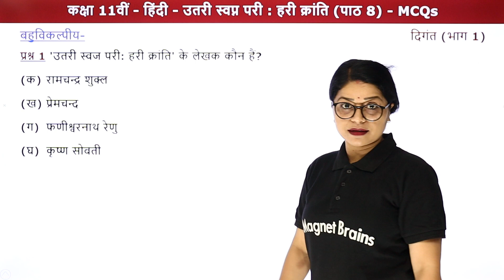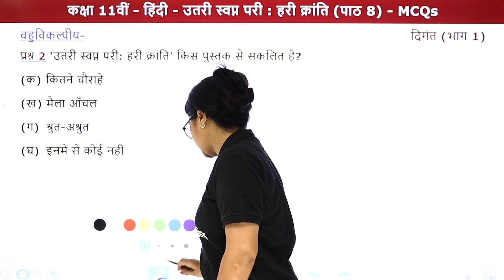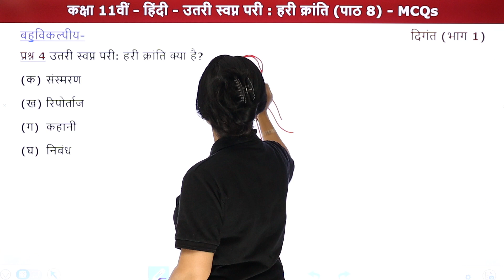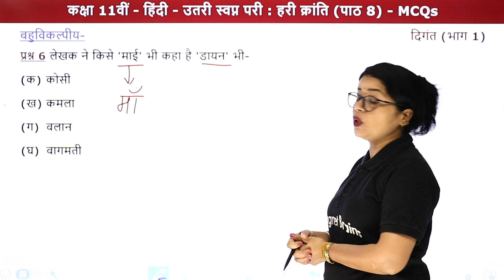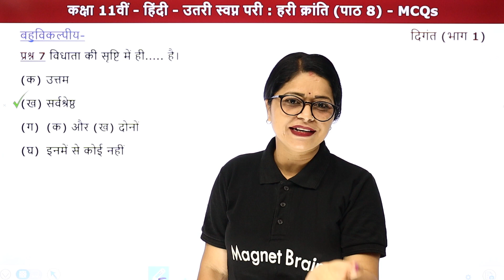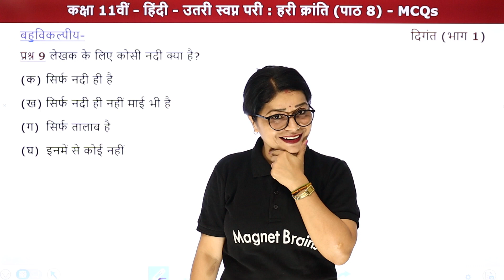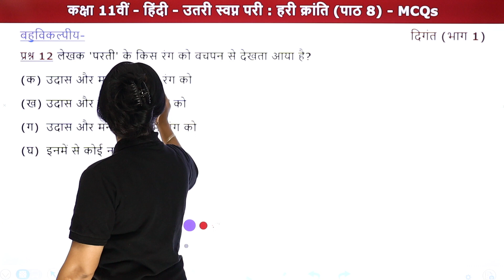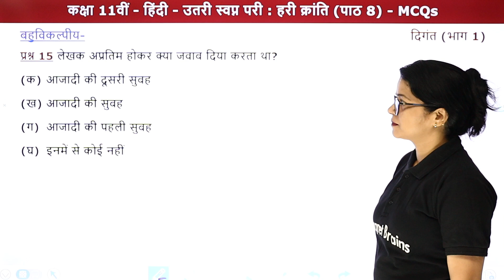Utari Swapn Pari Hari Kranti (उतरी स्वप्न परी हरी क्रांति) - MCQs | Class 11 Hindi Chapter 8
✔️ Class: 11th
✔️ Subject:  Hindi/हिंदी (दिगंत भाग 1) - Bihar Board
✔️ Chapter: Utari Swapn Pari : Hari Kranti / उतरी स्वप्न परी : हरी क्रांति (Chapter 8)
✔️ Topic Name: Utari Svapn Pari : Hari Kranti - Multiple Choice Questions/उतरी स्वप्न परी : हरी क्रांति - बहुविकल्पीय प्रश्न
✔️ Topics Covered In This Video (By Lali Mam): यह वीडियो लाली मैम द्वारा बनाई गई है, जिसमें वह Class 11 Hindi Bihar Board की Book "दिगंत भाग 1" के अध्याय "उतरी स्वप्न परी : हरी क्रांति" के सम्पूर्ण बहुविकल्पीय प्रश्न समझायें हैं। इस बुक में शामिल विभिन्न महत्वपूर्ण टॉपिक्स पर चर्चा करते हुए प्रमुख बिंदुओं के माध्यम से विद्यार्थियों के लिए विवरण प्रदान किया जाता है। इस वीडियो से दर्शकों को इस अध्याय के सम्पूर्ण बहुविकल्पीय प्रश्न समझने में बेहतर मदद मिलेगी और विद्यार्थियों को उनके हिंदी विषय में बेहतर परिणाम प्राप्त करने में सहायता मिलेगी।
00:00 Introduction - Utari Swapn Pari : Hari Kranti (Multiple Choice Questions) /परिचय - उतरी स्वप्न परी : हरी क्रांति (बहुविकल्पीय प्रश्न)
00:26 Multiple Choice Questions/बहुविकल्पीय प्रश्न
प्रश्न 1 उत्तरी स्वज परी हरी क्रांति के लेखक कौन है?
19:46 Website Overview/वेबसाइट अवलोकन

मैग्नेट ब्रेंस हिंदी एक ऑनलाइन शिक्षा मंच है जो आपको कक्षा 7वीं से कक्षा 12वीं तक एनसीईआरटी/सीबीएसई पाठ्यक्रम-आधारित मुफ्त पूर्ण पाठ्यक्रम प्रदान करने में मदद करता है ताकि आप अपने शैक्षणिक करियर में दी जाने वाली किसी भी और सभी परीक्षाओं में अच्छा प्रदर्शन कर सकें।

class 11 hindi digant chapter 8
उत्तरी स्वप्न परी : हरी क्रांति कक्षा 11 के बहुविकल्पीय प्रश्न
bihar board hindi class-11दिगंत भाग-१ उतरी स्वप्न परी:हरी
उतरी स्वप्न परी : हरी क्रांति बहुविकल्पीय प्रश्न
हरी क्रांति , व्याख्या, hindi class-11 bihar board mcqs
bihar board class 11th hindi book solutions गद्य chapter 8
उत्तरी स्वपन परिवार क्रांति के लेखक कौन है? multiple choice questions
उतरी स्वप्न परी : हरी क्रांति class 11th hindi chapter 8 objective